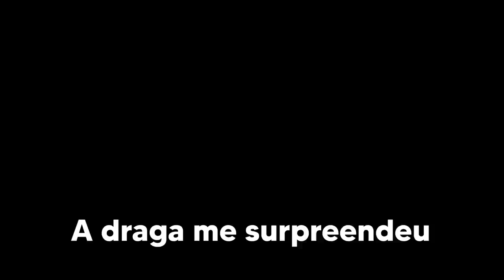A Draga Trouxe o Terror De volta ao DBD!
Stealth, com mobilidade e anti-loop, a draga chega forte e botando medo nos survivors, saiba como counterar e como utilizar o seu poder! Eu já peguei adepto em duas tentativas com essas dicas, fica contigo agora!